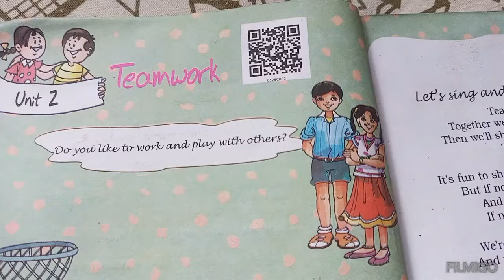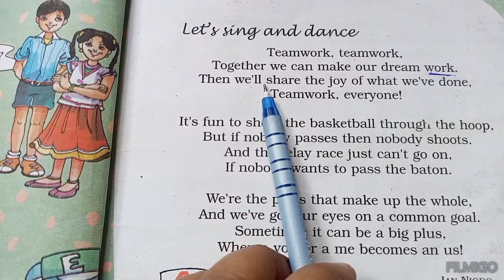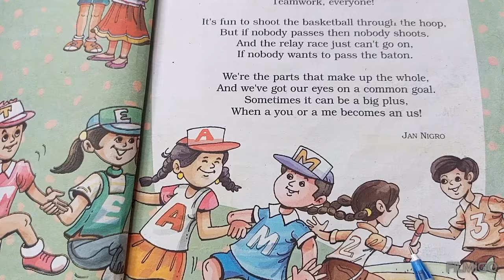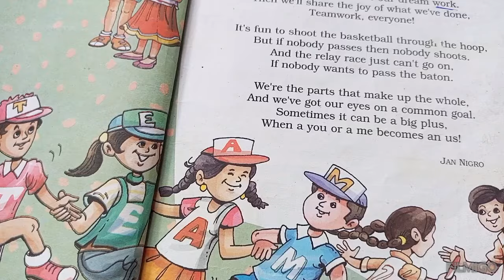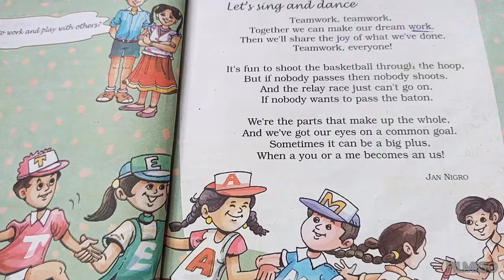5 th English#4. Teamwork# Explained in Marathi# NCERT